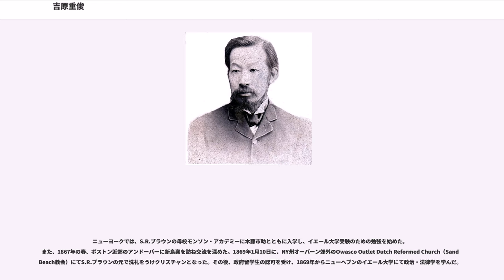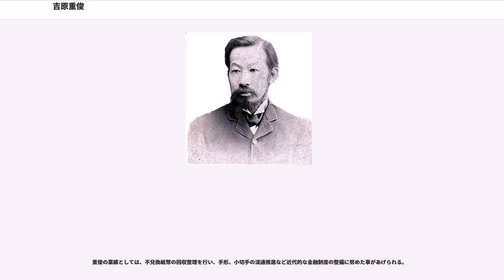吉原重俊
サミュエル・ロビンス・ブラウンから受洗した人物

吉原 重俊（よしはら しげとし、弘化2年4月10日（1845年5月15日） - 明治20年（1887年）12月19日）は、江戸時代末期（幕末期）の薩摩藩士、明治の官僚、日本銀行初代総裁。薩摩藩藩校造士館に学んだ攘夷派の志士であったが、薩摩藩第二次米国留学生としてアメリカ合衆国イエール大学初の日本人留学生として政治・法律学を学ぶ。岩倉使節団にワシントンで現地参加し、帰朝後は外務省書記官となり、大蔵省に転じて大蔵卿松方正義の下で活躍した。横浜税関長、租税局長を務め初代の日銀総裁となった。

弘化2年（1845年）4月、鹿児島の西田村之内字常盤で生まれた。幼名は彌次郎、幼くして藩校・造士館に学び、8歳の頃には秀才の名が高かった。
文久2年（1862年）4月10日の薩摩藩主の父・島津久光上洛のおり、随行者として大坂藩邸に入った。しかし、同年4月23日に京都伏見の寺田屋に攘夷派志士として最年少の16歳で参加（寺田屋事件）したため、鹿児島へ送還され謹慎処分となった。なお、『大久保利通日記』には国元謹慎となった1人として吉原彌次郎の名で記されている。

ところが、同年8月21日に生麦事件が起き、その結果、翌文久3年（1863年）6月27日には鹿児島湾はイギリスの艦船に攻撃され薩英戦争が起きた。この戦いで重俊は謹慎処分を解かれ、大山巌や西郷従道らとともに西瓜売りに化けて英艦に近づき切り込もうと計画したが、君命により中止となった。その後、重俊は藩から江戸に派遣され、函館の諸術調所で教えていた武田斐三郎から洋学を学び、更に横浜ではオランダ改革派教会宣教師のS.R.ブラウンに英語を学んだ。

更にこの江戸遊学中に吉原は種子島敬輔、湯地定基、そして桐野英之丞の他の3人の薩摩藩士と共に勝海舟の「氷解塾」に入塾していた。
坂本龍馬、富田鐡之助も「氷解塾」の塾生だった。
彼らは元治２年（1865年）2月1３日に入塾して薩長同盟成立に時を合わせて慶応2年（1866年）1月21日に退塾し国元へ向かった。桐野を除く3名はボストン近郊のモンソンに密航留学した薩摩藩士達だった。
彼らに仁礼景範、江夏嘉蔵を加えた5名は慶応2年（1866年）5月、グラバーの援助で長崎からポルトガル船に乗りイギリス経由でアメリカへ渡航した薩摩藩第二次米国留学生で吉原は江戸幕府の目を逃れるため大原令之助と変名していた。彼らは喜望峰経由でイギリスに到着し、ロンドンで先年に渡航していた薩摩藩第一次英国留学生らと再会した後にアメリカ合衆国ニューヨークへと向かった。

ニューヨークでは、S.R.ブラウンの母校モンソン・アカデミーに木藤市助とともに入学し、イエール大学受験のための勉強を始めた。また、1867年の春、ボストン近郊のアンドーバーに新島襄を訪ね交流を深めた。1869年1月10日に、NY州オーバーン郊外のOwasco Outlet Dutch Reformed Church（Sand Beach教会）にてS.R.ブラウンの元で洗礼をうけクリスチャンとなった。その後、政府留学生の認可を受け、1869年からニューヘブンのイエール大学にて政治・法律学を学んだ。

この頃、日本では明治維新を迎え新政府が樹立しており、明治3年（1870年）11月2日、普仏戦争の調査に赴いた政府の普仏戦争観戦武官団に随行して大山巌、品川弥二郎、中濱万次郎らと共にイギリスへ渡り、翌明治4年（1871年）ベルリン、フランクフルトを経由して休戦中のパリに入った。その後フランクフルトのビー・ドンドルフ・ナウマン社に明治政府が発注した明治通宝（ゲルマン紙幣）の印刷監督として赴任するため、同年3月10日、大山の見送りを受けて任地であるフランクフルトへと向かった。

明治5年（1872年）、岩倉使節団がアメリカを訪れた際にワシントンへ急遽呼び戻され、外務三等書記官となった。辞令を受けたのは使節団がグラント大統領の謁見にあずかる僅か2日前だったといわれる。その後、全権委任状の下付をうけるため、大久保利通、伊藤博文に随行して帰国。再び渡米したがワシントンに到着した時には条約改正交渉は中止となり使節団は次の訪問国のイギリスへと旅立っていたため、重俊は外政事務取調べのため同地に留まった。

明治6年（1873年）3月12日、日本へ帰国後...